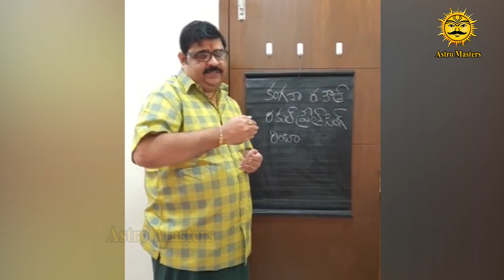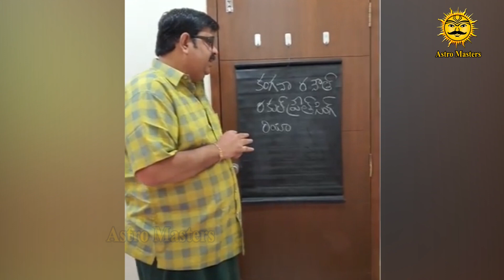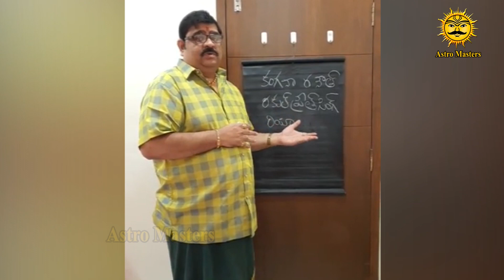కంగనా రనౌత్ రకుల్ ప్రీత్ సింగ్ జాతకాల పై వేణు స్వామి సంచలన వ్యాఖ్యలు... || Astro Masters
You Can Know Your Personality Based on astrology, numerology  also some Interesting and Amazing Facts about Your Life.

సనాతన ధర్మంలో భాగామైనటువంటి సంస్కృతి సంప్రదాయాలను పాటించడం వల్ల కలిగే ప్రయోజనాలు ఏమిటి ?. పూజలు, పండుగలు జరుపుకోమని చెప్పడం వెనుక ఉన్న ఆంతర్యం ఏమిటి? . జ్యోతిష్యం,వాస్తు, సంఖ్యా శాస్త్రాల యొక్క ప్రాముక్యత ఏమిటి ?. ఇటువంటి వాటిని అనుసరించడం వల్లకలిగే ఫలితాలు ఏమిటి? .